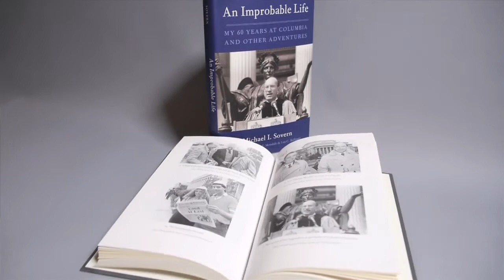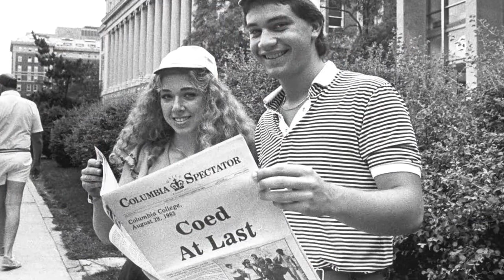Law Professor and President Emeritus Michael Sovern Reflects on ‘Improbable Life’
With the exception of a two year stint as a law professor in Minnesota, Sovern has spent his entire adult life at Columbia, an illustrious career engagingly recounted in his new autobiography, "An Improbable Life: My Sixty Years at Columbia and Other Adventures."